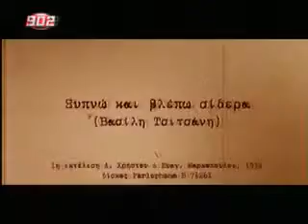Ξυπνω και βλεπω σίδερα